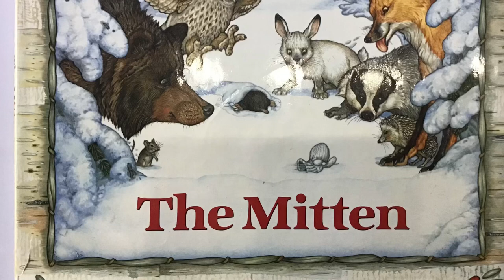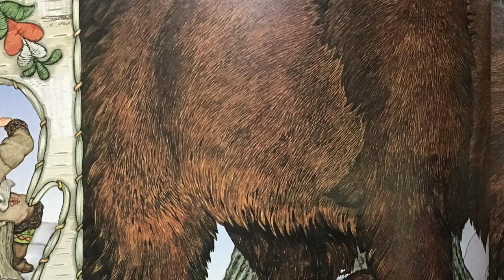The Mitten (A Ukrainian Folktale) adapted and illustrated by Jan Brett